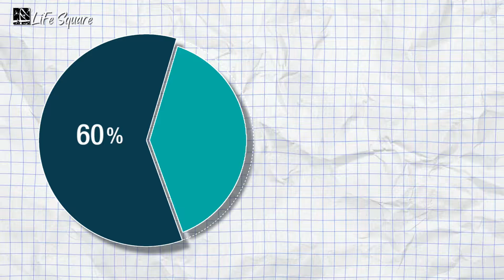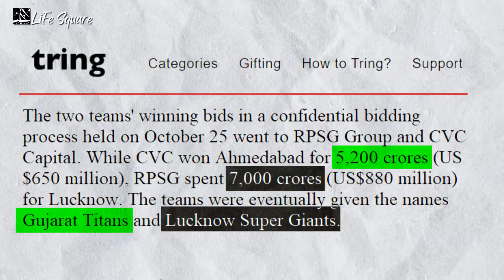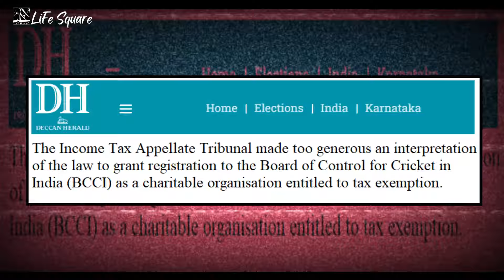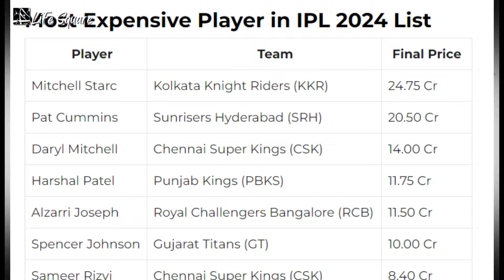How team owners make money in IPL | Business Model of IPL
India is a huge fan of the IPL. The Indian Premier League season always brings with it a great deal of excitement, joy, and money. However, have you ever given any thought to the IPL's revenue model? What are the economics of this well accepted cricket form in the country? Who actually gains everything from all of the happenings? Is it the tournament organizers or the players on the victorious team? To learn more about the IPL's business approach, watch this video.
Vision:
I strongly believe that people may be brought together, informed, and educated jointly because there are sufficient resources available on the internet.
Social media and the Internet may be used to construct any kind of narrative, but this channel will utilize them to curate a positive, educational story that will help people form opinions that are actually supported by facts and impartial, uncompromised information. I aspire to enable and support individuals in opposing crimes and raising their voices in opposition to the problems that bedevil Indian society.
Other Useful Videos on Youtube:
अब Police आपसे डरेगी। Rights Against Police |
Ipl live
Ipl auction 2024 live
ipl 2024